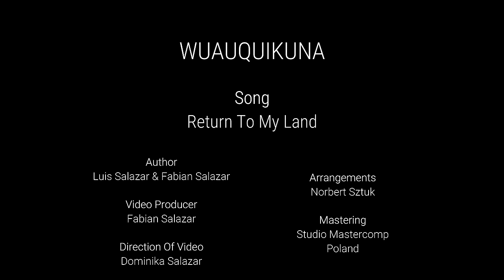Return To My Land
An original Wuauquikuna's song
Original Music and video by WUAUQUIKUNA  "Return To My Land"
Composed by Luis Salazar And Fabian Salazar

Wuauquikuna performs at the festivals, concerts, events and other venues throughout Europe.
If you would  like to support Wuauquikuna, you can do it via this PayPal address:

Arrangements : Norbert Sztuk
mix, mastering : Studio mastercomp

VIDEO PRODUCER:
Fabian Salazar
CAMERAS;
Dominika Salazar